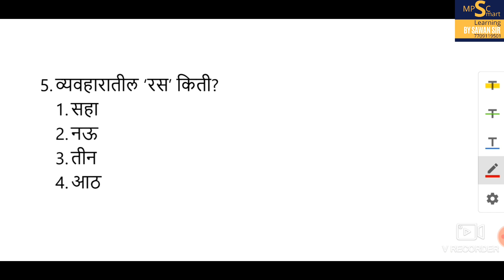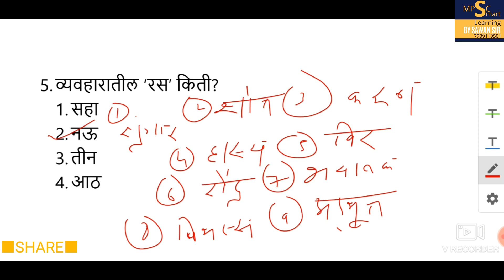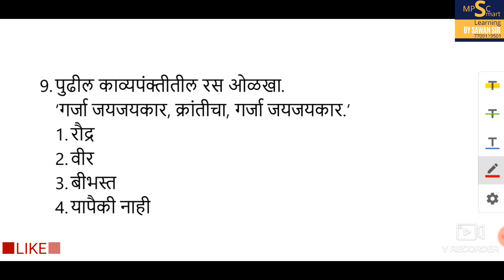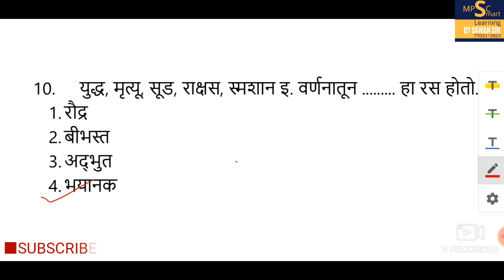MAHA TET 2020, काव्यरस/kavyaras , marathi vyakaran, महा टी ई टी 2020, मराठी व्याकरण